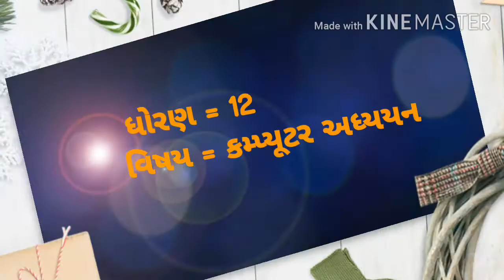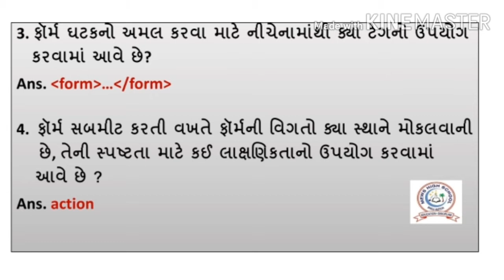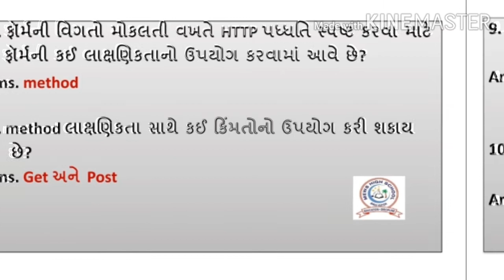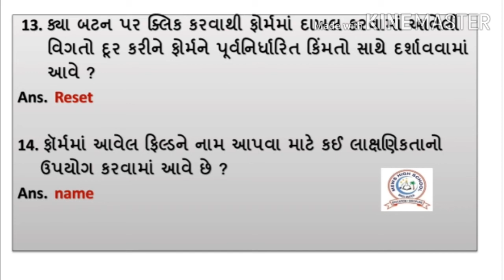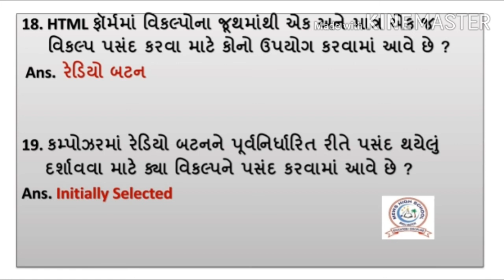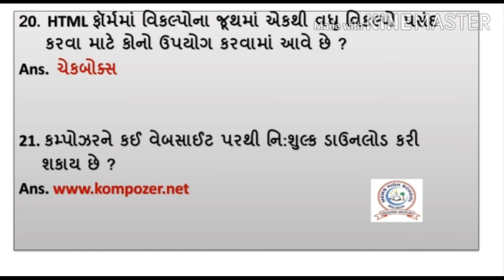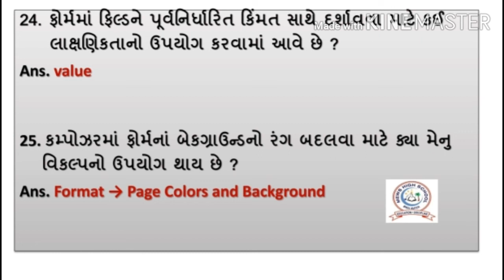Std.12th | ક્મ્પ્યુટર અધ્યયન | Ch-1 | Theory | by Falguni Ben